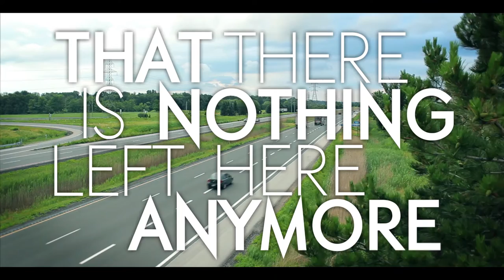Redambergreen - Cobwebs & Cardigans (OFFICIAL LYRIC VIDEO)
CREDITS

WRITTEN BY: Eric Girard & Redambergreen